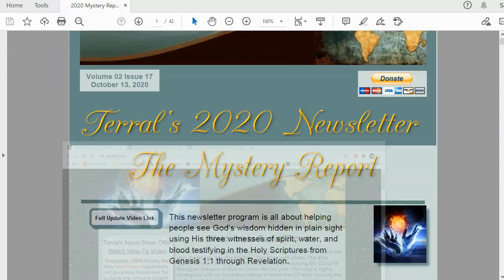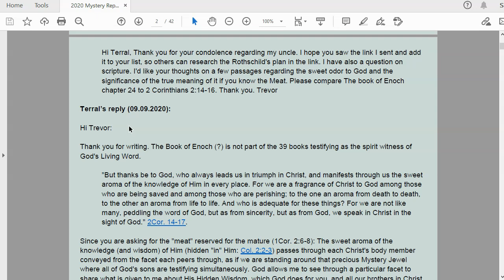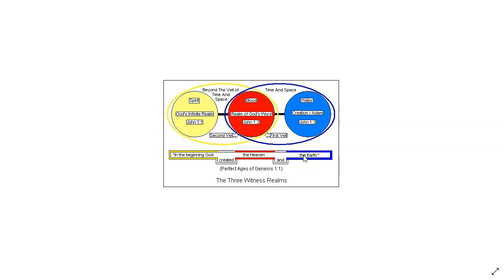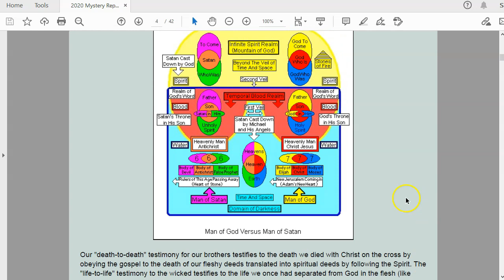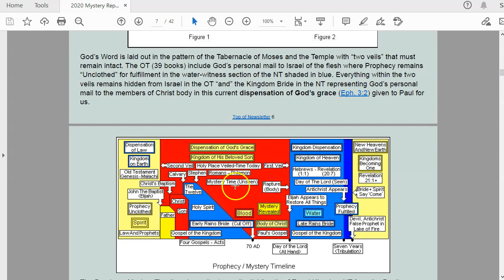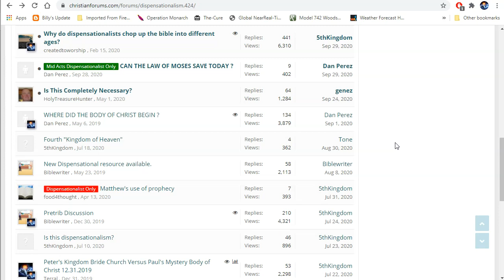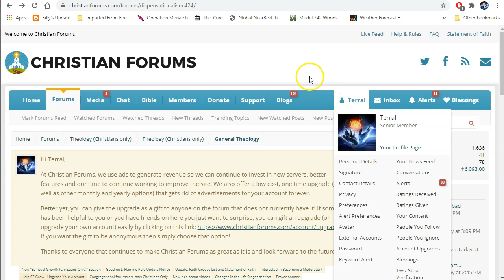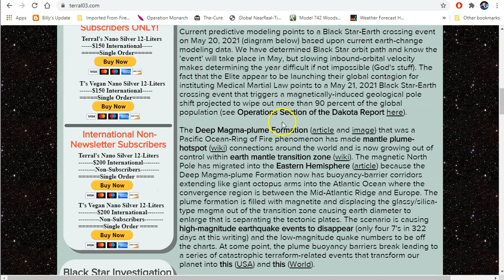Mystery Report 017: October 13, 2020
God’s Knowledge and Wisdom: Fragrant Aroma and the Lamb’s Song
Written by Trevor and Terral

Trevor wrote:
Hi Terral, Thank you for your condolence regarding my uncle. I hope you saw the link I sent and add it to your list, so others can research the Rothschild's plan in the link. I have also a question on scripture. I'd like your thoughts on a few passages regarding the sweet odor to God and the significance of the true meaning of it if you know the Meat. Please compare The book of Enoch chapter 24 to 2 Corinthians 2:14-16. Thank you. Trevor

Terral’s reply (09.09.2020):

Hi Trevor:

Thank you for writing. The Book of Enoch (?) is not part of the 39 books testifying as the spirit witness of God's Living Word.

"But thanks be to God, who always leads us in triumph in Christ, and manifests through us the sweet aroma of the knowledge of Him in every place. For we are a fragrance of Christ to God among those who are being saved and among those who are perishing; to the one an aroma from death to death, to the other an aroma from life to life. And who is adequate for these things? For we are not like many, peddling the word of God, but as from sincerity, but as from God, we speak in Christ in the sight of God." 2Cor. 14-17.

Since you are asking for the "meat" reserved for the mature (1Cor. 2:6-8): The sweet aroma of the knowledge (and wisdom) of Him (hidden "in" Him: Col. 2:2-3) passes through each Christ's body member conveyed from the facet each peers through, as if we are standing around that precious Mystery Jewel where all of God's sons are testifying simultaneously. God allows me to see through a particular facet to share what is given to me about His Hidden Wisdom, which God does for you, and all our brothers in Christ. All of God's sons must testify from their varying perspectives, which releases the "sweet aroma of knowledge of Him in every place" in Heaven and Earth of Genesis 1:1. You have heard me testify of the "angel song" released from God's Word incarnate "in" us from all the collective spirit, blood, and water witnesses from Gen. 1:1 to Revelation and everywhere in between. That angel song is the inward representation of the song released to and throughout Heaven and Earth from Lamb's throne and from the sea of glass that permeates EVERYTHING. Make the connection to this sweet aroma of the knowledge of Christ (translated into wisdom by maturity of the host) and the song coming from the central administrative hub of the universe described in the verse below to see what I mean:

“Nano Silver is a natural antibacterial, antifungal, and antiviral solution that should be part of everyone’s survival strategy for when the crap hits the fan and there is no access to doctors and the local pharmacy. Even a cut and become infected and lead to a life-threatening situation without this natural means of defense against bacterial-fungal-viral infections.”